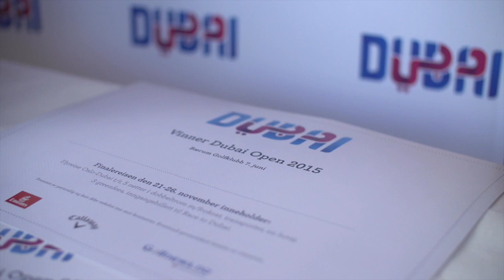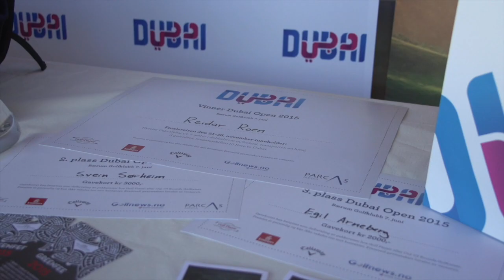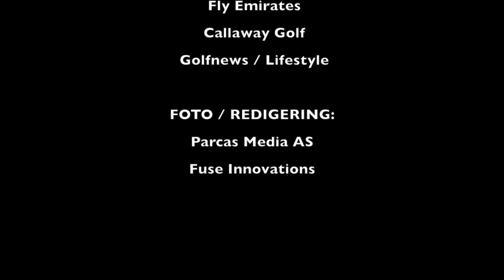Dubai Open 2015 - Bærum Golfklubb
Den 7.juni ble Dubai Open 2015 ble Bærum Golfklubb. Her har du en liten video fra dagens turnering og et intervju med en lykkelig vinner.